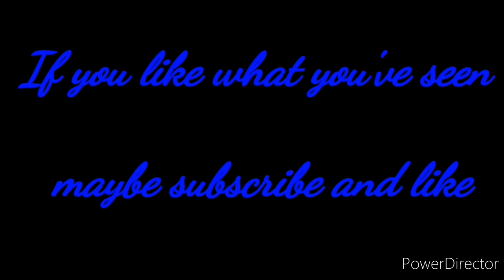ESO: PVP Nightblade Ganker and Sniper Cyrodiil game play (Lost Depths) Xbox EU